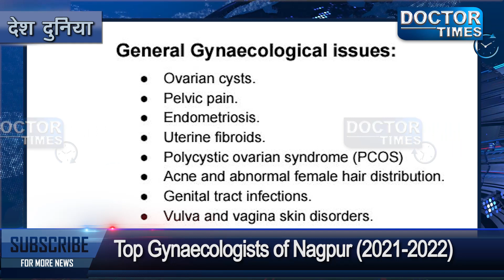TOP GYNAECOLOGISTS IN NAGPUR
NAGPUR के TOP GYNAECOLOGISTS आखिर क्यों आते है ये GYNAECOLOGISTS TOP की लिस्ट में देखिए डॉक्टर टाइम्स की इस खास रिर्पोट में|
Follow us for more updates :
Doctor Times: